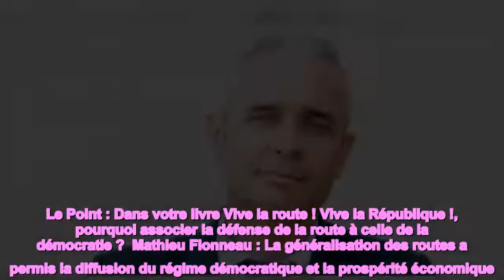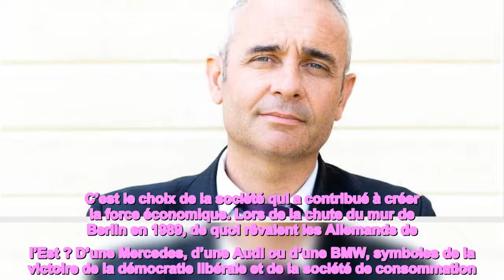« La route est fondamentalement politique »